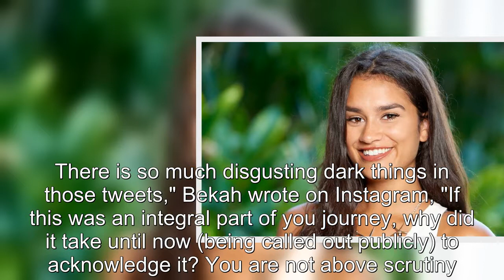How Bachelor Alum Responded To Taylor Nolan's Apology Over Offensive Tweets